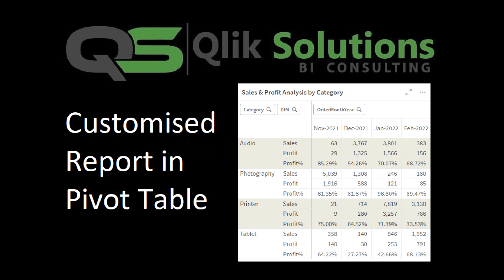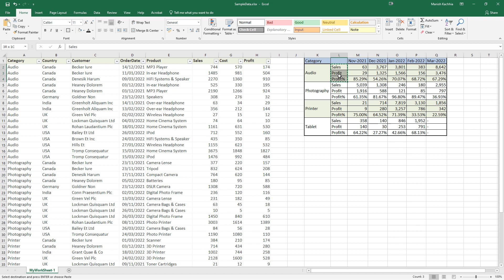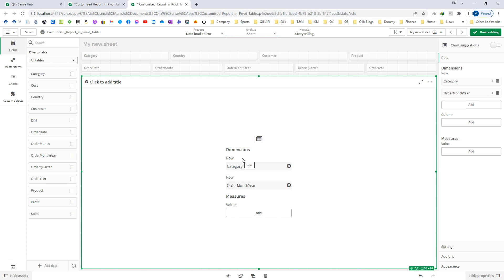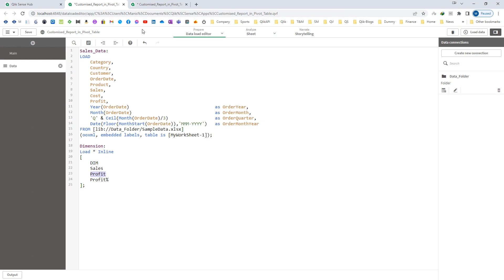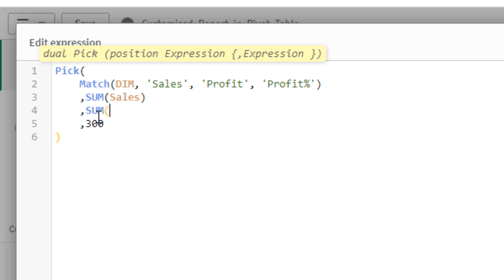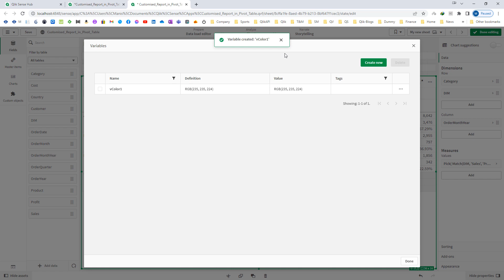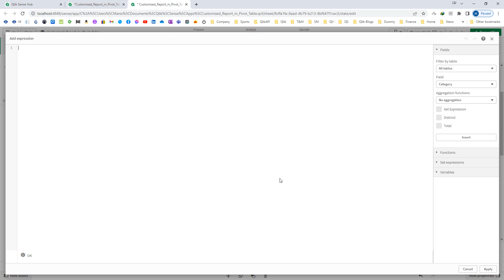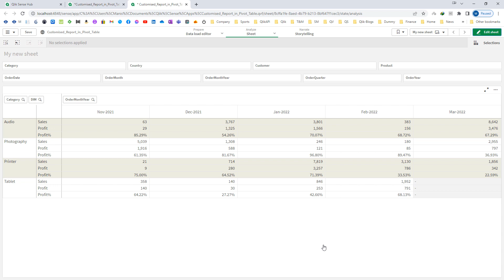Qlik_027: Create a customised report in Qlik Sense Pivot Table using Pick and Match functions.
1) how to create a customised report in Qlik Sense pivot table using combination of Pick and Match functions.
2) How to give customised colour in Qlik Sense Pivot table.

If you want to read about Pick and Match functions from Qlik help